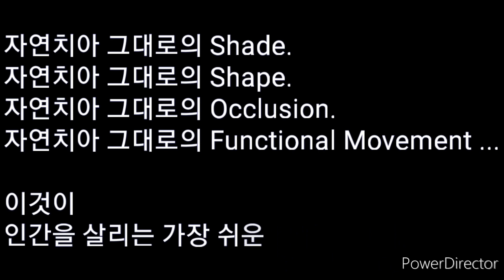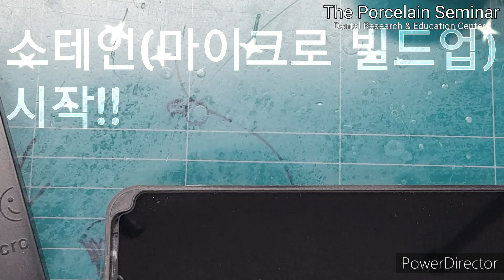스테인 한것 뿐인데, 빌드업 기가 막힌다~고 한다.^^-마이크로 빌드업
스테인 한것 뿐인데, 빌드업 기가 막힌다~고 한다.^^
-마이크로 빌드업

스테인이 빌드업처럼 보입니다.

안녕하세요.
The Porcelain Seminar 김정용 입니다.

마이크로 빌드업이라고 하죠~
스테인의 개념으로
얇은 두께 0.1mm 에서
임상의 모든 쉐이드를 완성할 수 있습니다.

임상 하악 4전치.
A2 쉐이드 기준으로~
에나멜유리화 A2로 분류하는 쉐이드 입니다.

풀지르코나아 또는 빌드업하는 PFZ ...
다양한 원인으로 인해,
최종 쉐이드가 맞지 않을 때...
일반적인 스테인 보다 더 정확하고,
빌드업 처럼 자연스럽게 ~
쉐이드가 완성됩니다.

풀지르코나아~~ 이놈이 대세라면...
적어도 이정도는 정확하게 하자!! 라는 생각으로 출발해서..
결국 그 끝을 봤습니다.

풀지르코니아 쉐이드로 스트레스 받거나,
A3.5, A4 포함 B, C, D 쉐이드를...
3DMaster 쉐이드를...
지금보다 쉽고, 정확하게 완성하시려는...
기공소, 기공실 단체에 조금이라도 도움이 되고자 합니다.
구체적인 방법은 아직 정해지지 않았습니다만,
The Porcelain Seminar의 마이크로 빌드업으로
작업을 원활하게 하시려는
여러분은 연락주세요.

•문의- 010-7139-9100